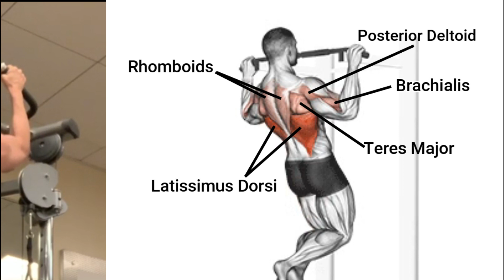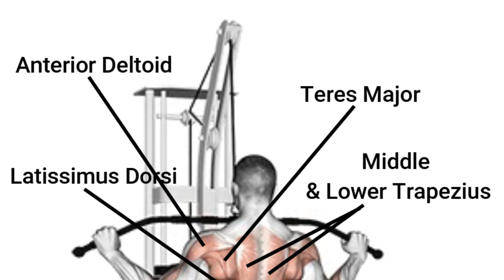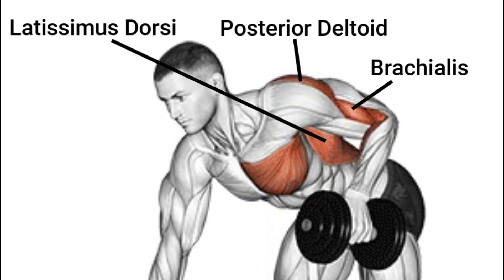Top 5 Back Exercises To Get A V Shape Back | Back Workout | Bodybuilding Motivation 2020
Want to get a V shape back? Here are 5 of the top back exercises that will you a thick and wide back. This bodybuilding workout consists of lat pull downs, dumbbell rows and pull ups. This workout is for all bodybuilders.

1)This video has no negative impact on the original works (It would actually be positive for them)
2)This video is also for teaching purposes.
3)It is positively transformative in nature.
4)I only used bits and pieces of videos to get the point across where necessary.

Track: CryJaxx - Ponder [Magic Free Release]